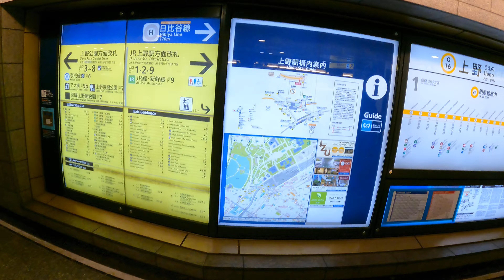Ueno Station G16 Walk | Tokyo Metro Ginza Line Exploration | Japan 4K